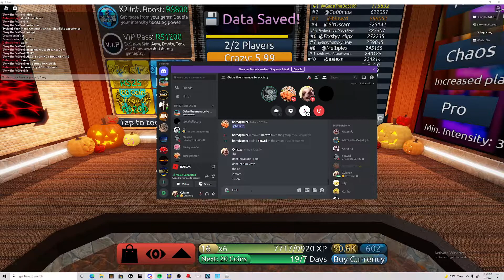50 Streak on XP WEEKEND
YESSIR NEW MONTH WR